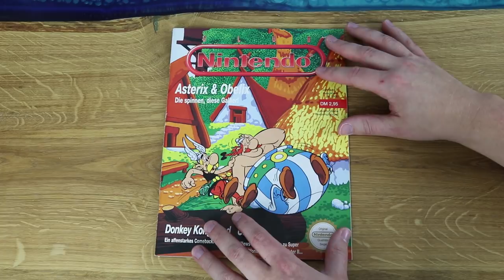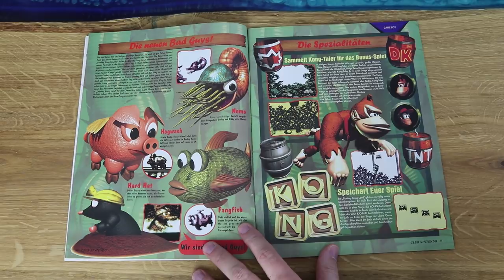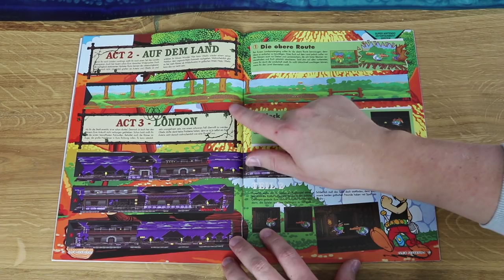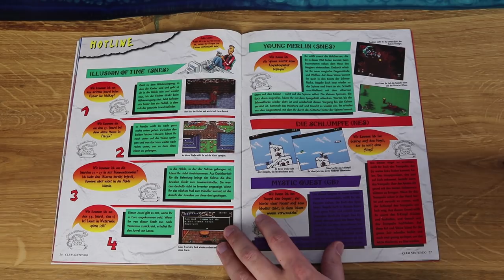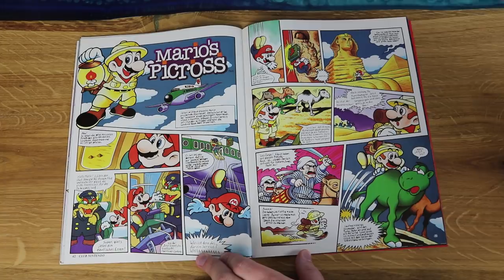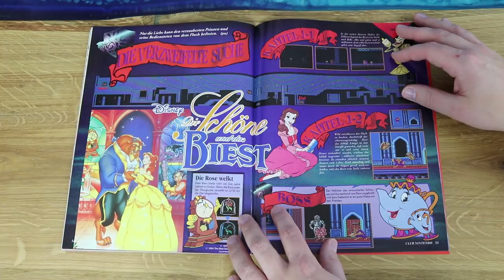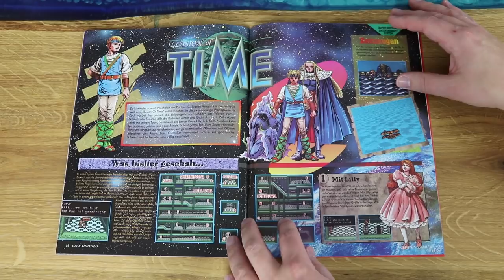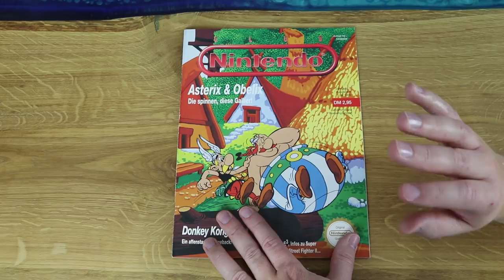Retro Panda blättert in: Club Nintendo Ausgabe 04/95! Asterix & Obelix, DK Land und News von der E3!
Heute blättern wir wieder in einer Club Nintendo Ausgabe herum! Es ist die Ausgabe 04/1995 dran. Themen sind unter anderem Asterix und Obelix, die E3 und Donkey Kong Land!